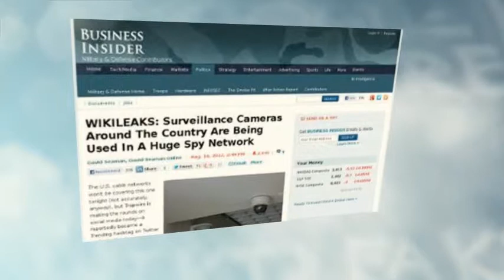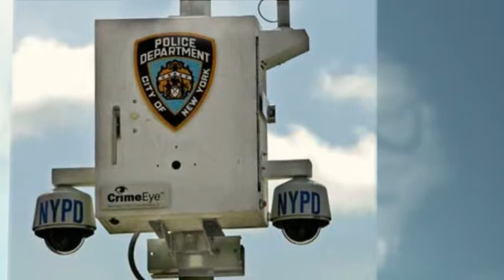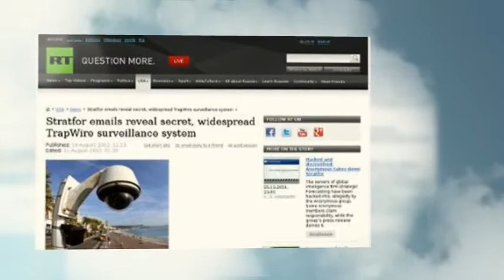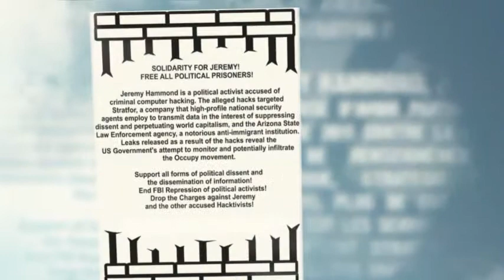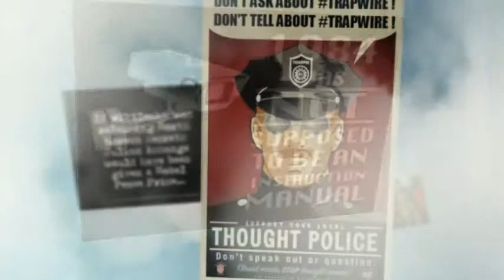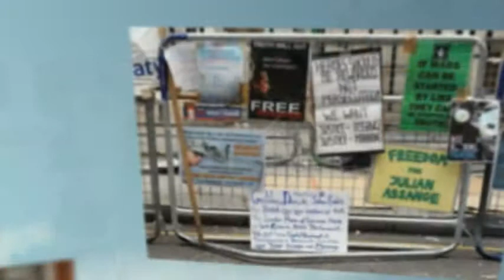What Is Trapwire?